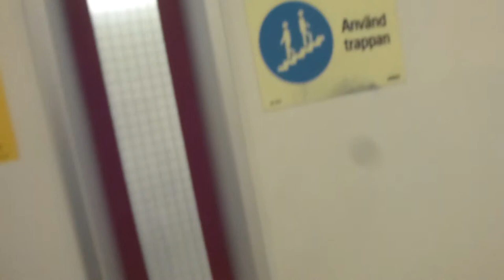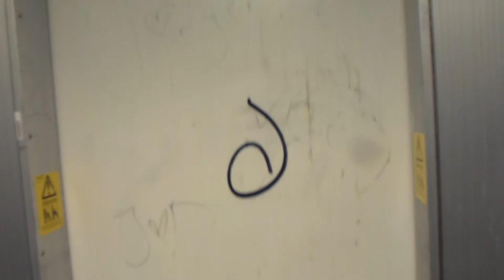Old DEVE Hydraulic elevator @ Bergströmsgallerian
Brand: DEVE´S Hiss AB (1969)
Type: Up-Side-Down Telescopic Hydraulic
Controller: DEVE´s Relay-Logic
Capacity: 1000Kg, 12 Pers.
Floors: 2 (B, 2)
Build no. K - 4157
Location: Bergströmsgallerian, Falun, Dalarna SWEDEN